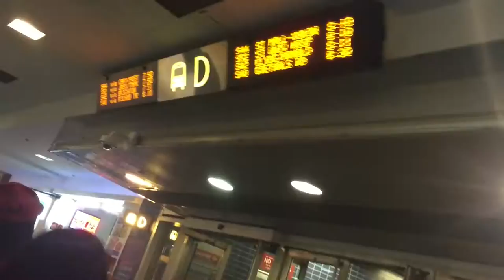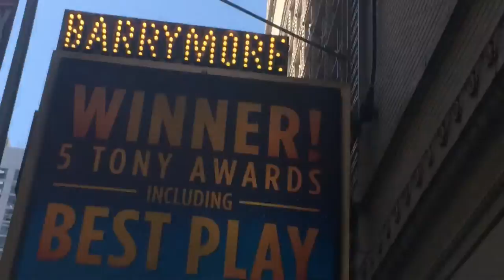Surprise Puerto Rican Day Parade: Summer in the City #2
Hey guys! This vlog is a combination of two days I was in the city, and one of those days happened to be the day of the Puerto Rican day parade! Crazy but it was fun. Hope you enjoy my vlog!